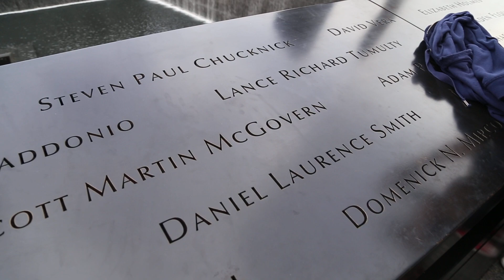Ground Zero Memorial, Sep 2014